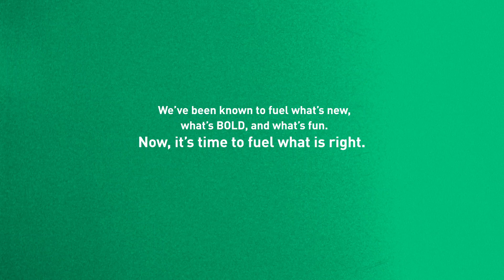MTN Dew Zero Sugar Supports Real Change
It’s time to fuel what’s right. We believe that BlackLivesMatter. MTN Dew Zero Sugar is committed to change & progress. We will do our part by supporting Black entrepreneurs and Historically Black Colleges and Universities (HBCU’s).